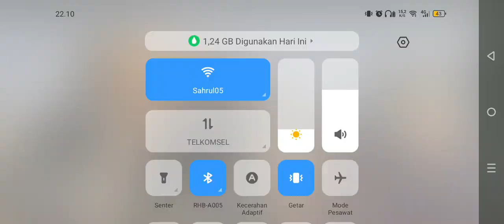Jaringan Nya Terlalu Berat Kawan 😭